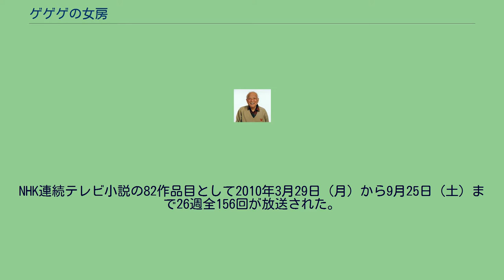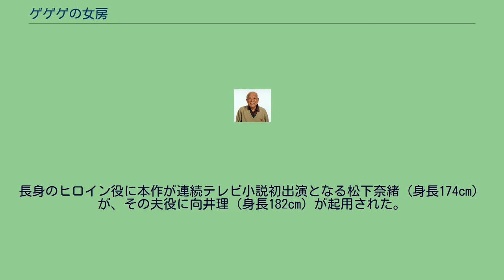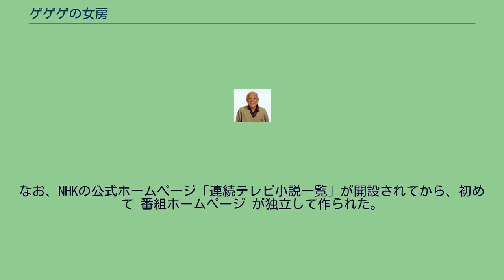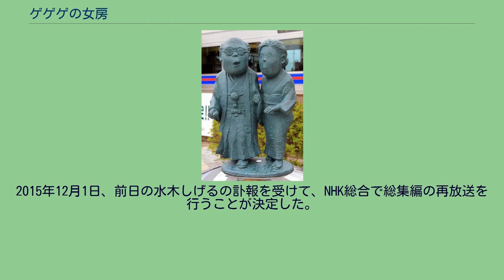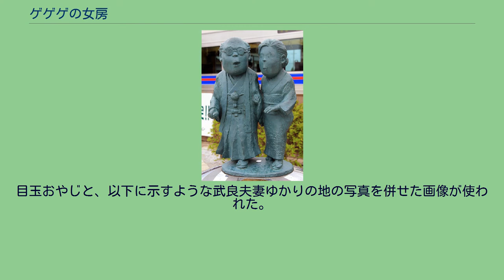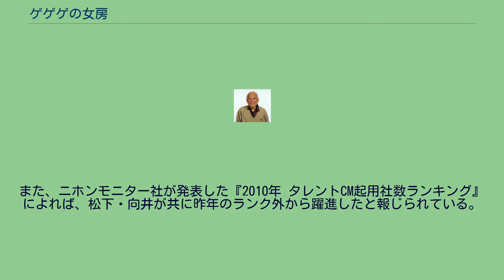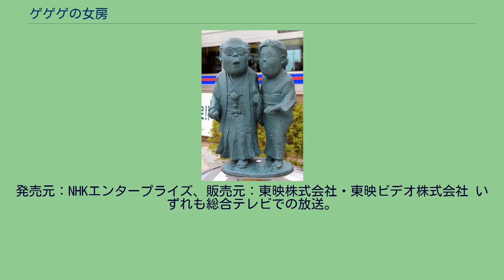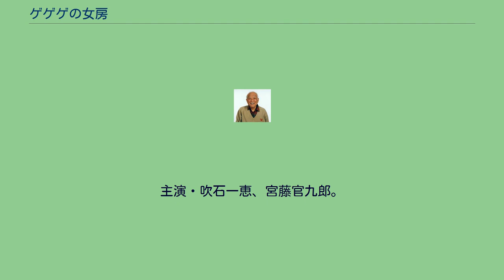ゲゲゲの女房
『ゲゲゲの女房』（ゲゲゲのにょうぼう）は、漫画家水木しげるの妻・武良布枝が著した自伝エッセイ。
実業之日本社より2008年に単行本、2011年に文庫版が刊行された。
同書を原案として、2010年度上半期にNHK連続テレビ小説の82作品目としてテレビドラマ化、また2010年に映画化、2011年に舞台化された。
本書には「人生は……終わりよければ、すべてよし!!」との副題が付けられた。
とあるインタビューで実業之日本社の社員と話した際に、武良布枝が口にした「終わりよければすべてよしです」という言葉に対し、それをタイトルに自伝を書かないかと持ちかけられたのが執筆のきっかけであった。
2010年にテレビドラマ放送と映画公開が相次いだこともあり、同年10月時点で50万部を突破した。
2011年には文庫版が刊行（ISBN 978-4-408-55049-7）。
概要については『テレビドラマ』の節の概要を参照のこと。
また、2018年には『「その後」のゲゲゲの女房』が刊行。
ドラマ放送時の反響や、水木が死去した際のエピソードなどが書かれている。
本作品は漫画家水木しげるの妻・武良布枝著『ゲゲゲの女房』（自伝）を原案とした同名のテレビドラマ。
NHK連続テレビ小説の82作品目として2010年3月29日（月）から9月25日（土）まで26週全156回が放送された。
ドラマ撮影期間は2009年11月14日から2010年8月18日までである。
連続テレビ小説は、本作品から放送時間の変更などを行い（連続テレビ小説も参照）、後述する社会的反響の大きさもあり、連続テレビ小説の転換点とも位置付けられる。
1939年（昭和14年）のヒロイン少女期から始まり、1961年（昭和36年）、29歳の時39歳の貸本漫画家との結婚を転機に、その後の喜びも苦しみも共にする夫婦の軌跡が妻の視点で描かれた（1986年（昭和61年）まで）。
さらに、様々なエピソードを通して家族の絆だけではなく周囲との心温まる交際、出会いと別れ、また単なる人情味あふれる話にしない漫画界などの厳しい現実、戦争の爪痕（つめあと）、紙芝居と貸本業の衰退など世相が複眼的に描かれた。
このようにヒロインの半生記としてホームドラマのほか、サクセス・ストーリー、業界ドラマ（漫画）、昭和ノスタルジアの要素もある。
ただし、サクセス・ストーリーは原案にそって窮乏生活が長く描かれており（第5週～第15週）、昭和ノスタルジアは「古き良き時代」で終わらせず、漫画への偏見や高度経済成長期の斜陽産業・貧困（取り残された人々）など、負の側面も含む。
原案から作られたヒロインは、歴代の連続テレビ小説シリーズの中でも特異なキャラクターである。
子供の頃から大人しくて内気であり、家長的な父親に口答えする活発で開放的な性格の次姉・妹と対照的である。
また結婚まで暮らした実家は家族仲が良く貧しくもなく戦争の傷跡もない。
そのため、ヒロインが実社会の荒波にもまれるのは29歳で専業主婦になってからである（当時としては晩婚）。
しかも、ヒロインは結婚前に実家（酒類小売業）の、結婚後に夫の手伝い（漫画のアシスタント）をするが、家業を継いだことも外で働いたこともまして芸術や芸能など自ら好きな道に進もうとしたこともない。
このように大人しい性格で、親の事情や戦争など運命に翻弄（ほんろう）されて生きることもなく、男社会に進出して奮闘することもなく、成長物語として周囲から温かく見守られるよりもむしろ専業主婦として家族を支え見守る立場に置かれた。
物語の舞台は原案者夫妻が生活する東京都調布市がメインで、夫妻の出身地島根県安来市と鳥取県境港市がサブである。
脚本は山本むつみが担当し、山本が原案のドラマ化を希望した。
音楽は窪田ミナが担当し、主題歌（テーマソング）は本作品のために書き下ろされたいきものがかり「ありがとう」が起用された。
長身のヒロイン役に本作が連続テレビ小説初出演となる松下奈緒（身長174cm）が、その夫役に向井理（身長182cm）が起用された。
ヒロインはオーディションを行わずに決められた。
本作品はオープニングやラストシーンなどで貧乏神（片桐仁）と水木作品に登場する妖怪（アニメ）のように存在が実証されていないキャラクターを実写と合成させる等、...